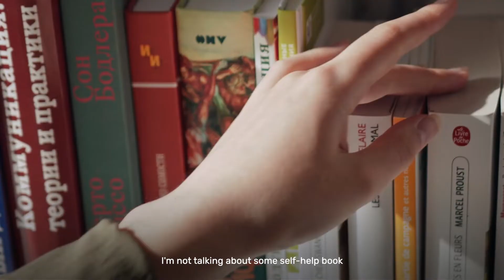Introducing School of Self Development...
Welcome to the birth of the 'School of Self Development'...

I've always wanted to be surrounded by people that are interested in self-development...

People that want to understand how things work...

People that have a fire for wanting to be better...

People that want to accept their weaker traits and enhance them...

I love learning, connecting and understanding things...

So, I've decided to create the 'School of Self Development' to bring those people together...

It's a space where the sole focus is to coach, educate and share stories so that we can all learn, resonate and inspire each other...

We can't wait to welcome you

Thank you for watching, if you enjoyed this video please consider giving it a like and hitting the subscribe button and the bell to support the channel, It would mean the world.